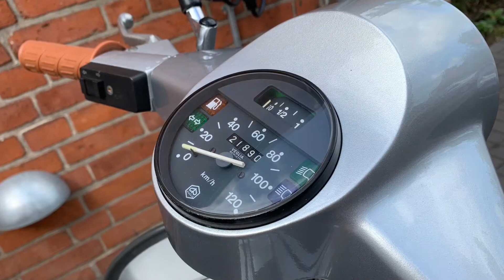Vespa pk 50/125 xl